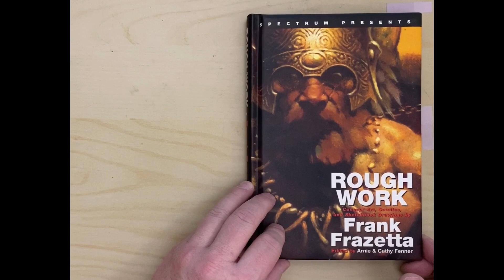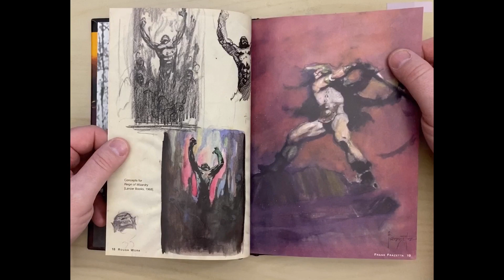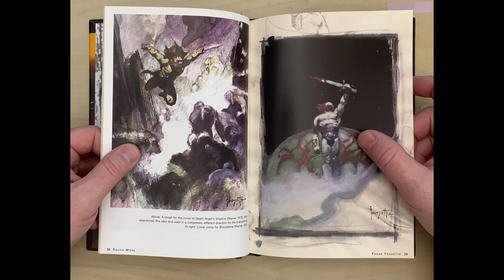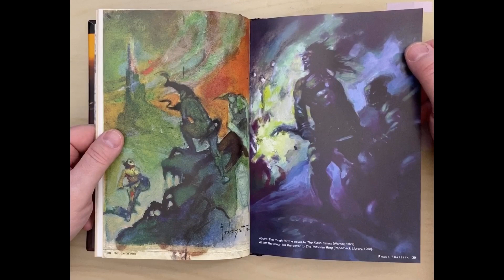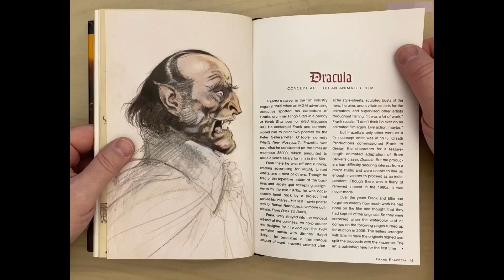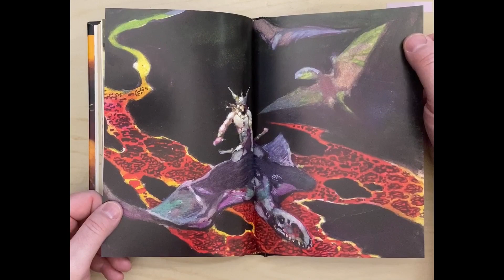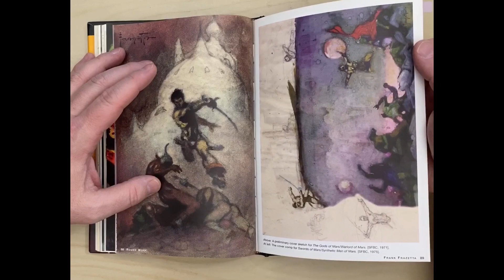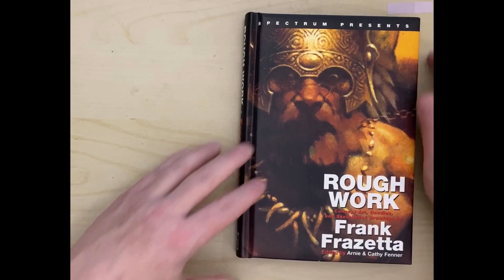Frank Frazetta gets rough!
A look at Frank Frazetta’s sketch’s and color thumbnails for his paperback cover works.